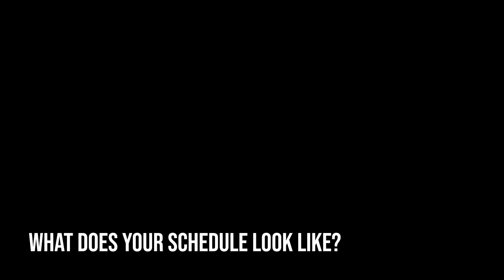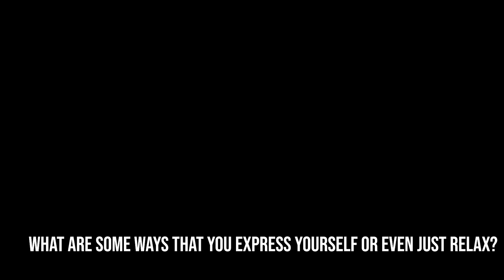Locals Seen - Debbie Wright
Welcome to Locals Seen!

There are so many great artists who go overlooked. This show celebrates their accomplishments and offers insight into their journeys. I hope you enjoy this video and feel inspired to explore the scenes around you. After all, without you, the local scene wouldn’t exist.

So be sure to stick around as we spotlight more artists and make these locals seen!

If you'd like to keep up with Debbie and her artistic journey, make sure to follow her on Facebook under Debbie Wright and Cultivate712: Art.Culture.Events . You can also follow her on Instagram with the links below.